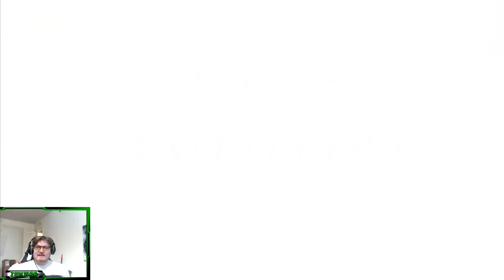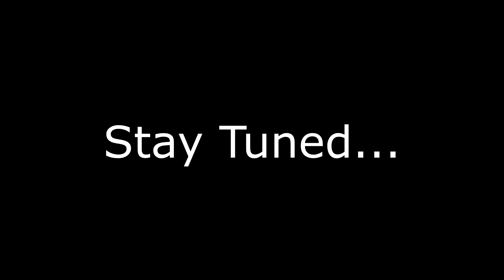001 - The Story of Valus - Shadow of the Colossus Remastered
I'm pretty passionate about this game... I hope y'all see the same value in it. :D

FAQ:
I record on the PS4 using an Elgato HD60
I livestream using OBS Studio.

PC Specs:
16.0 GB RAM
64 bit Win 10